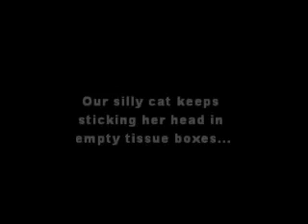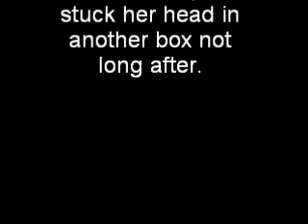Boots the box cat.wmv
Our silly cat keeps getting her head stuck in empty tissue boxes.